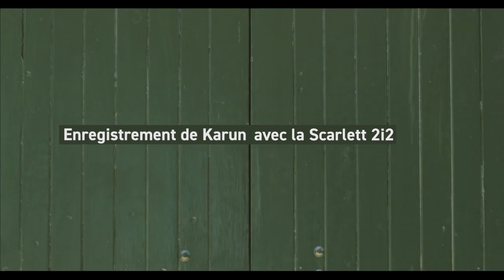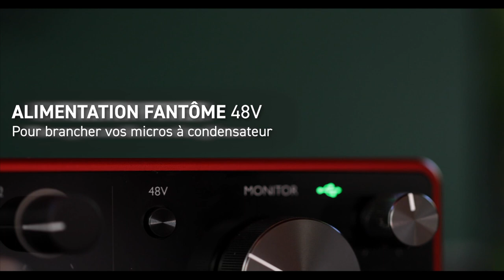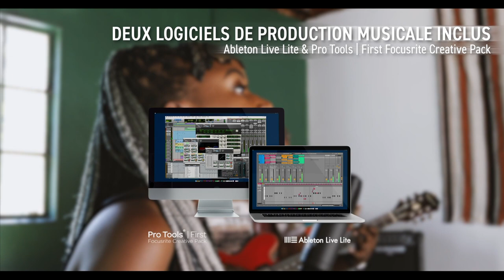Focusrite Scarlett 2i2 3rd Gen - Overview feat Karun FR (Vidéo La Boite Noire)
Découvrez la 3ème génération de la FOCUSRITE SCARLETT 2i2 !